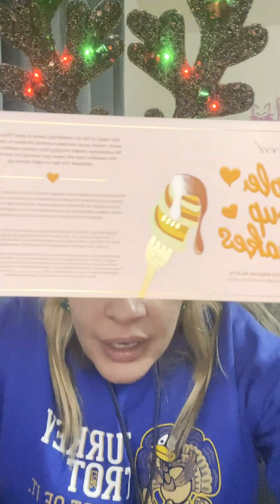ASMR Roleplay: Bestie Does Your Makeup for Holiday Party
ASMR roleplay: bestie does your makeup for a holiday party.